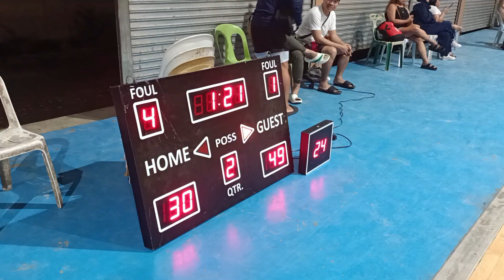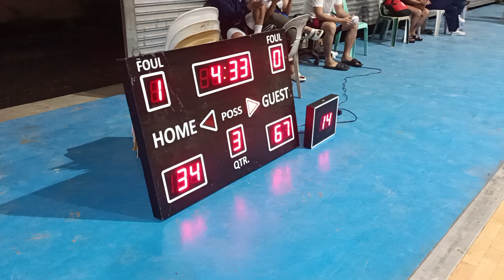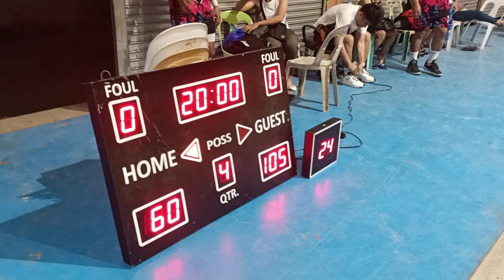DEMIGODS vs CAPTAIN Full video/Higalas Ball Club Season 7